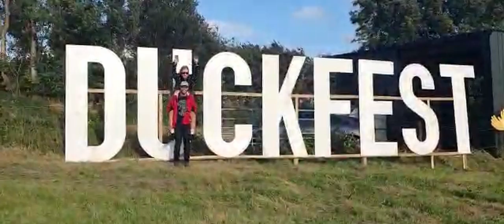The Leylines - Control (Official Music Video)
The final single from The Leylines' second studio album, Recover Reveal - available via our

Filmed at LCR, UEA Norwich.
Shot by: Rob Ellis & Nick McLeod
Edited by: Rob Ellis